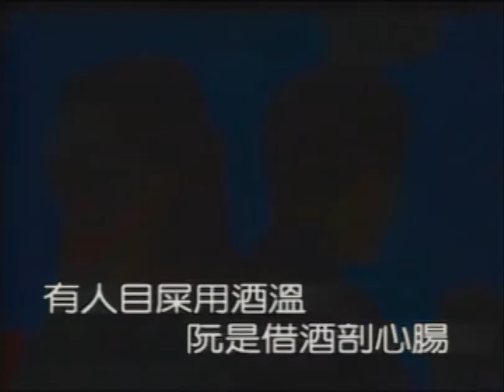王建傑 你哪嘸講我襪問